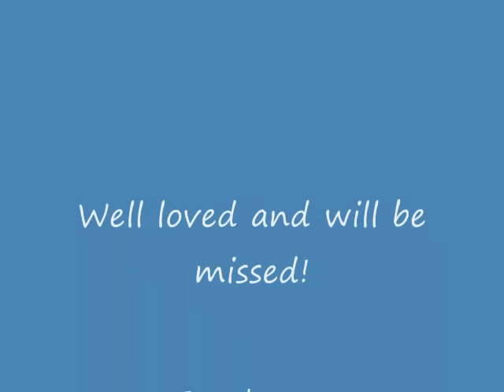Sam and Regalo- SOLD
3 Yr. old Quarter Grulla for sale $1500
Broke to ride and started over ground poles.
Crosses tarps and steps.  Stands for farrier. bathes, cross ties, and lunges.
Very quiet and level headed.  Trained by a 14 yr. old girl.
Can be finished the way you want.